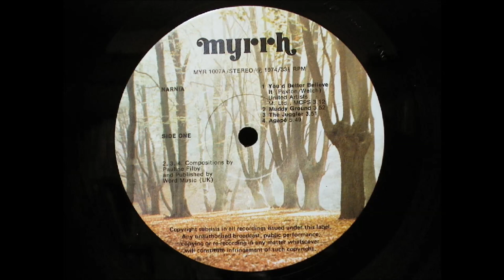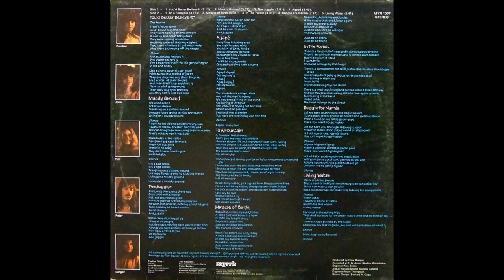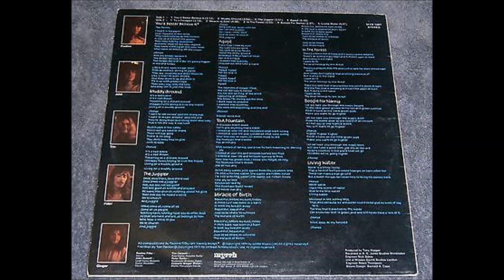Narnia – Aslan is Not a Tame Lion (Full Album) Rare 1974 UK Psych Folk LP £140 Pauline Filby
On many collectors wants lists is this Rare Folk Gem on the small Myrrh label by `Narnia` called `Aslan is not a Tame Lion` Mint copies usually sell for around 140 – 180  British Pounds. Genuine issues are fairly easy to spot with a thin `Garrod & Lofthouse` card sleeve, a slightly textured feel to the label which has MYR 1007 cat number and year of release 1974 printed on it. Musically there are some great guitar based tracks.

Side 1
1. You`d Better Believe It
2. Muddy Ground
3. The Juggler
4. Agape

Side 2
1. To a Fountain
2. Miracle of Birth
3. In the Forest
4. Boogie for Narnia
5. Living Water

Narnia were really a vehicle for singer Pauline Filby, who following the band's demise maintained a career as a UK folkie. This 1974 album is a bit of a classic for mixing folk and Rock together with a strong production and the album has generally survived the intervening years pretty well and still sounds fresh. These days the band are best remembered as being a project featuring future `After The Fire` band mates John Russell on guitar and Pete Banks on keyboards and certainly they add a solid musical backing to Filby's well crafted songs. Bassist Tim Hatwell and drummer Ginger Dixon completed the line up and provided a very effective rhythm section. The combination of folk and pop excel on songs like "Muddy Ground" and "The Juggler" but on songs like "Agape" and "Living Water" the band really stretch out towards rock, occasionally perhaps even in a prog rock direction. Thematically, for the times, the band are exploring spiritual themes but doing it in a creative fashion. The band sadly only survived for a year but they did play at the very first Greenbelt festival in 1974.